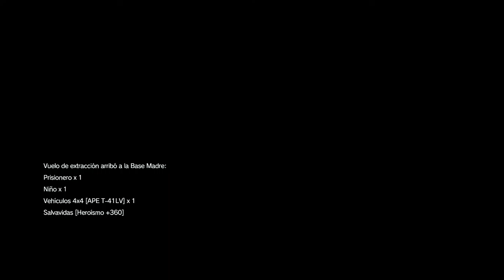MGS 5 The Phantom Pain #25 BUSCA LA VERDAD, PERO VÉNGATE - Infección!!